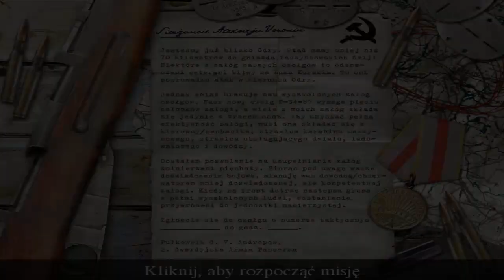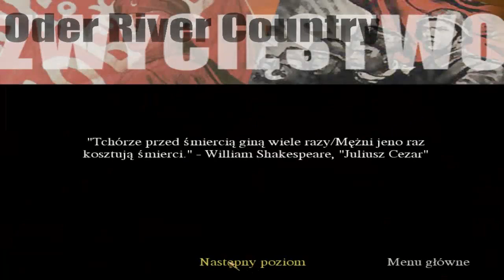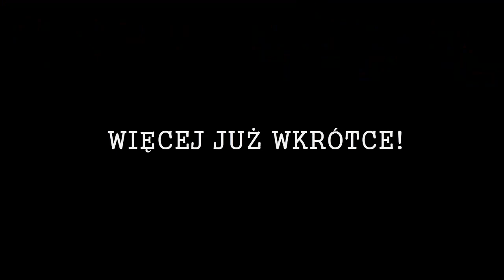Mucha Gra: Call of Duty #9 - Czołgi, dużo czołgów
Nie wiem co napisać więc napiszę: bananek ;3

DUBSTEP OUTRO: The Others - The First Flight